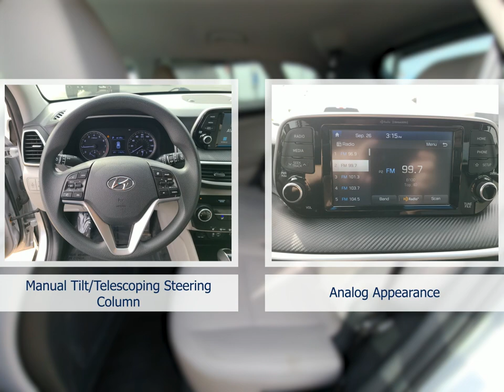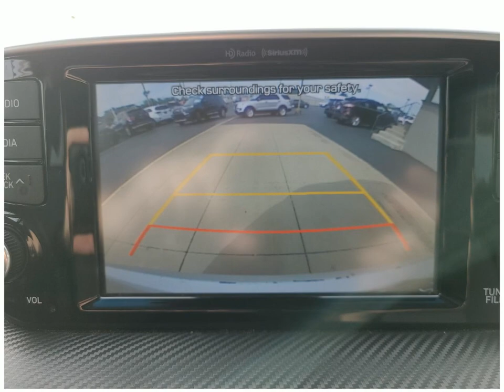Check out this 2019 Hyundai Tucson P4865 Dahl Ford Davenport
This 2019 Hyundai Tucson comes in amazing condition and comes with 0 Miles.  Other features include All Wheel Drive Brake Assist Android Auto Antilock Brakes Apple CarPlay Audio Controls On Steering Wheel
Sport Utility 4WD Sport Utility Vehicles 4 Cylinder Engine Molten Silver Gasoline Fuel 25 Automatic to name just a few.